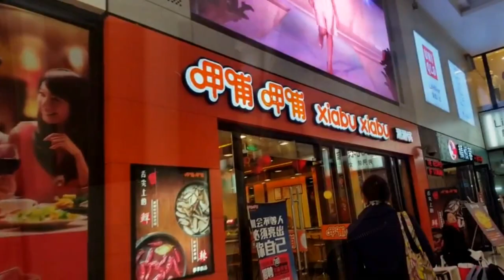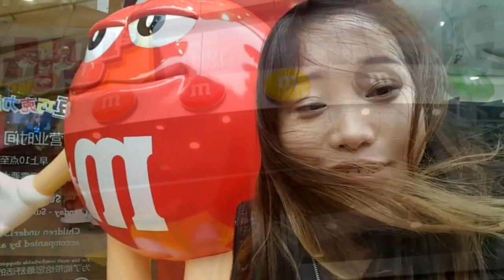Get Lost with Me - Shanghai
Get lost with me as I wander around Shanghai for a few hours~ :)

Series name credit: Carina from bycocoandco (go check her out on insta and etsy! @bycocoandco)

Camera: No actual camera, just my Samsung Galaxy 6S
Edited by: Me